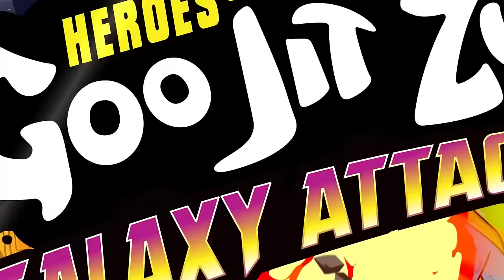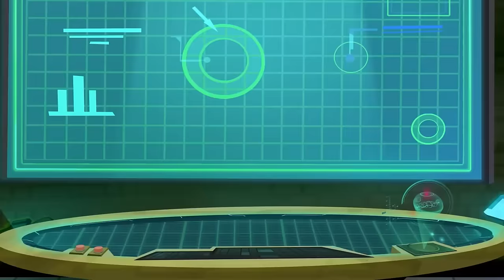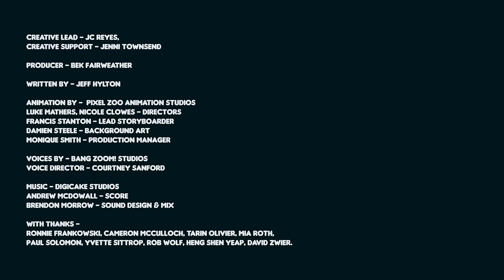Brain Freeze! | HEROES OF GOO JIT ZU | cartoon for kids | GOO JIT ZU TOYS!